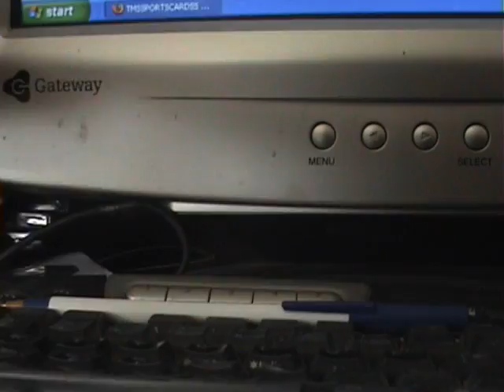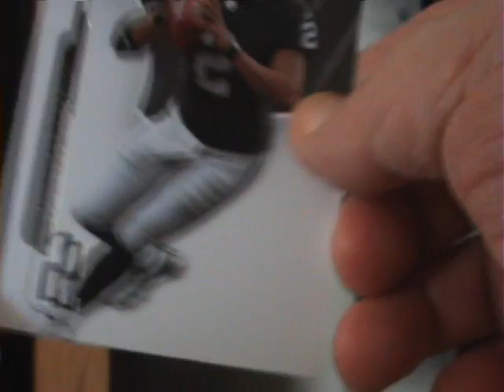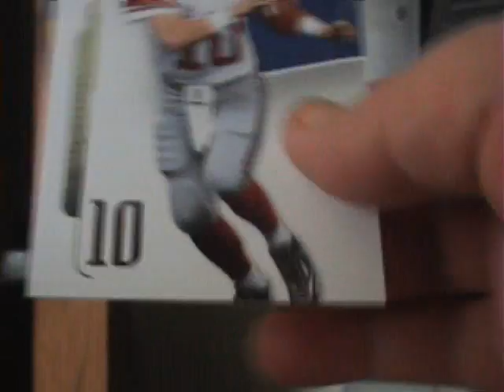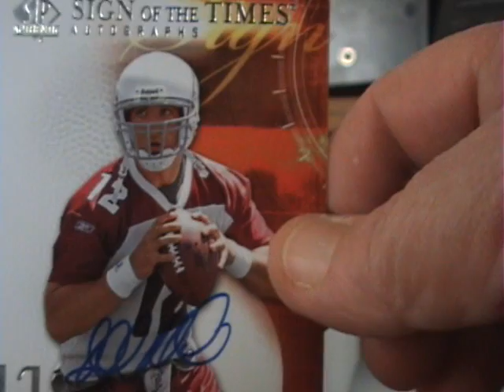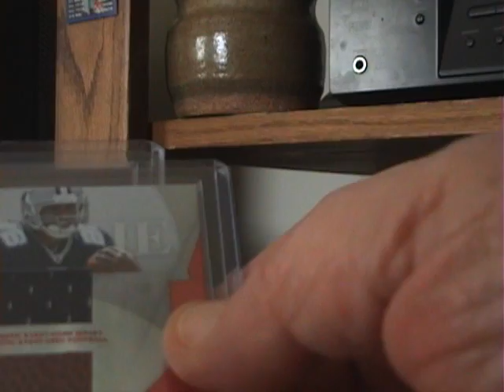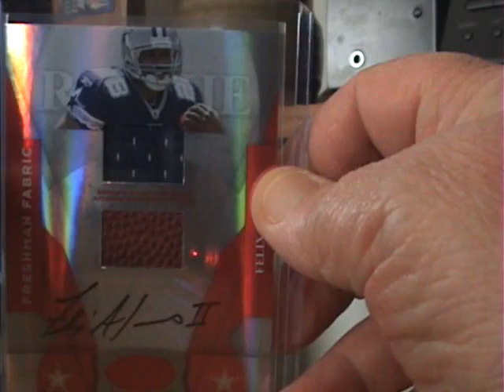awesome mailday from tmssportscardss and Mayadep